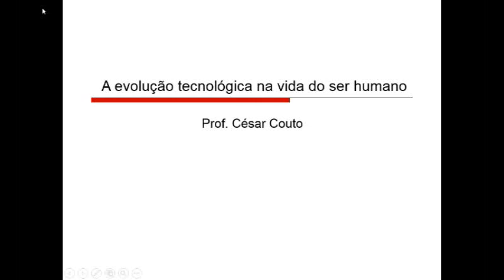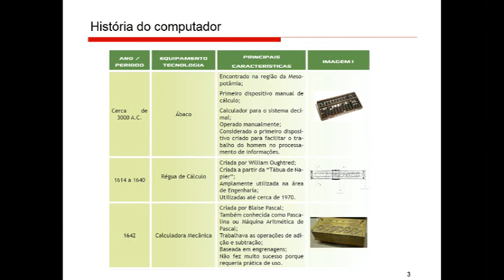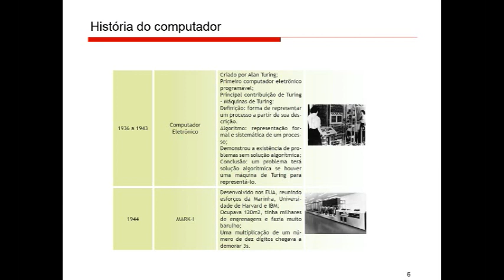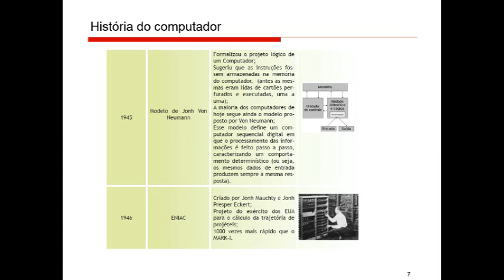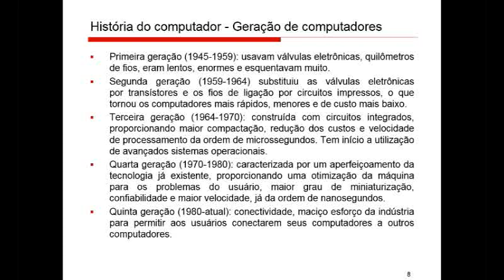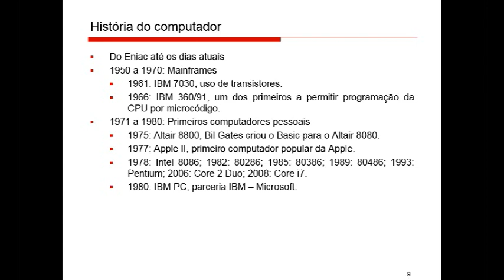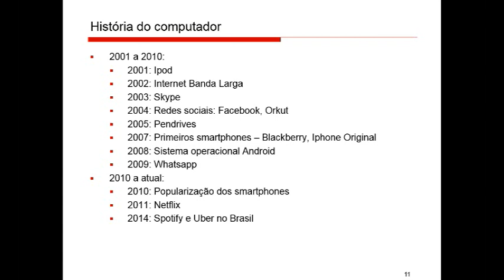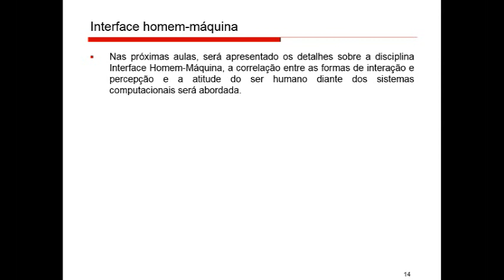Interface Homem-Máquina - 1/2020 - Aula 2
Licenciatura em Computação - IFTM - UAB
A evolução tecnológica na vida do ser humano.